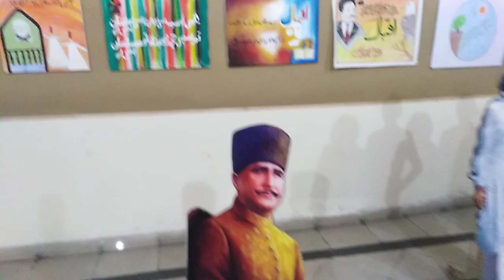Punjab Council Of Arts Gujranwala Division Art Exhibition Gallery.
Memory ❤️ of my work place currently working as an internal Auditor in Punjab Information and Culture department for Gujranwala Division.